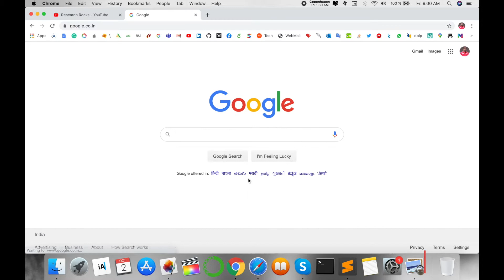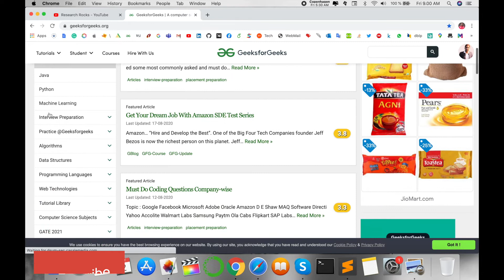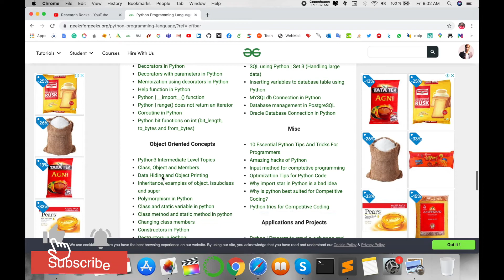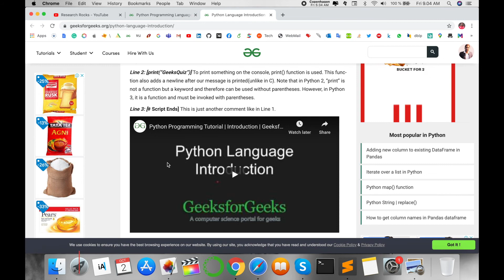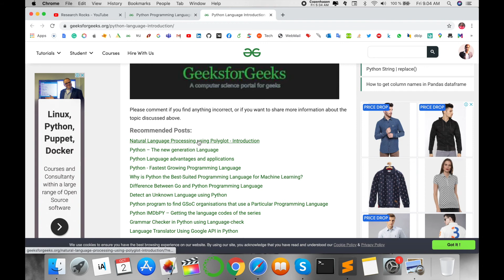How to Use GeeksForGeeks for Coding Practice | Master Programming on GeeksForGeeks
In this video, discover how GeeksForGeeks can become your ultimate coding companion. Learn how to navigate through its vast collection of coding problems, tutorials, and resources to sharpen your programming skills. Whether you're a beginner or an experienced developer, GeeksForGeeks offers an extensive library to help you practice coding and ace your next technical interview. Watch now to unlock the secrets to mastering programming with GeeksForGeeks!